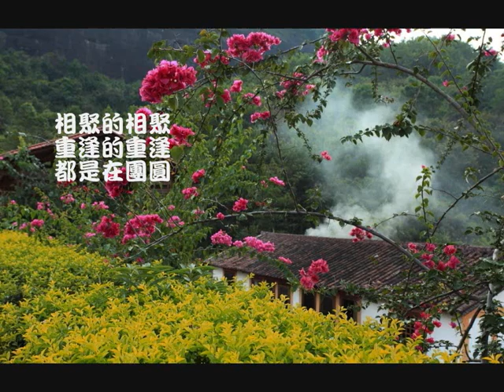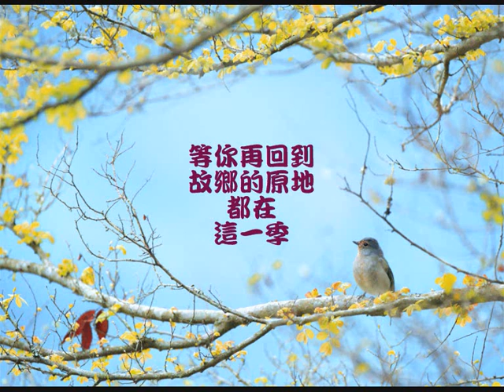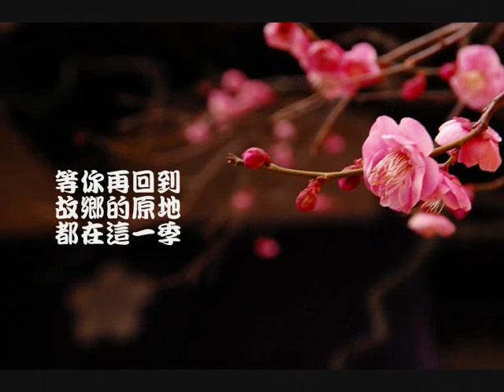笑談春風 玖健